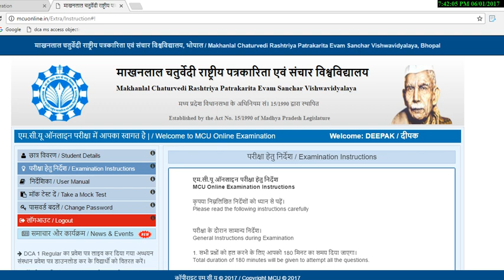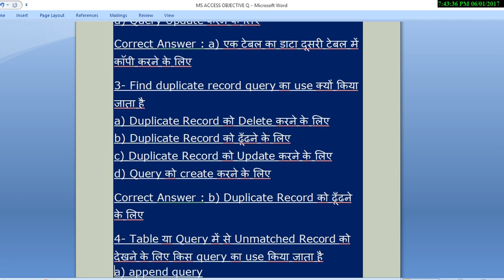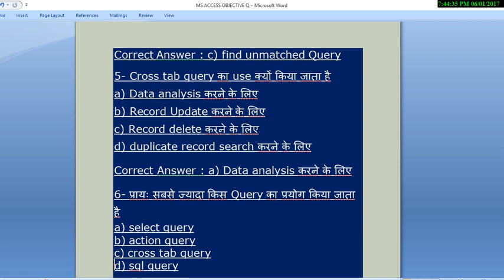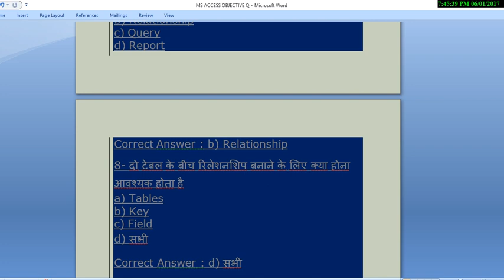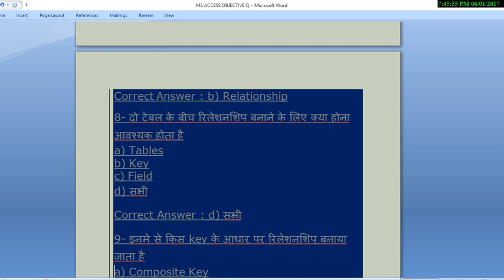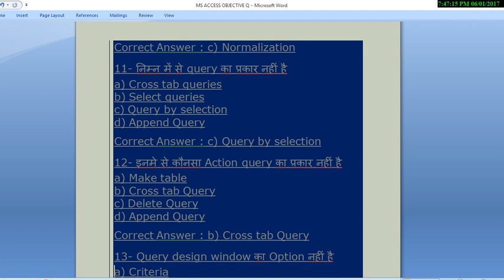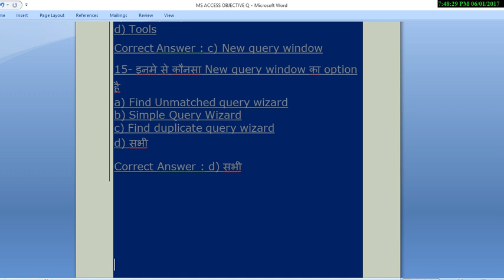Ms Access में Relationship से सम्बंधित MCQ Questions